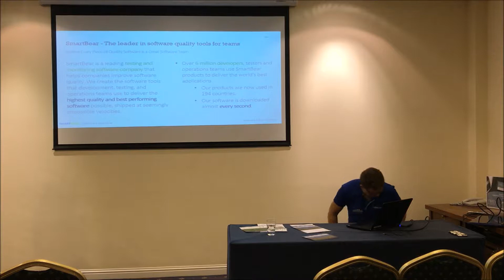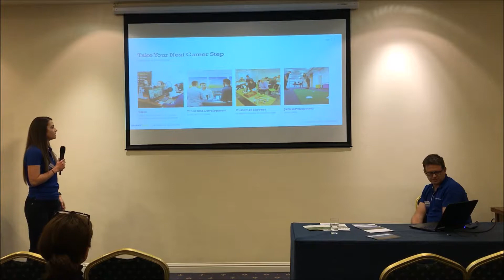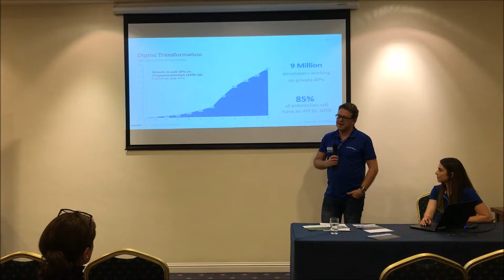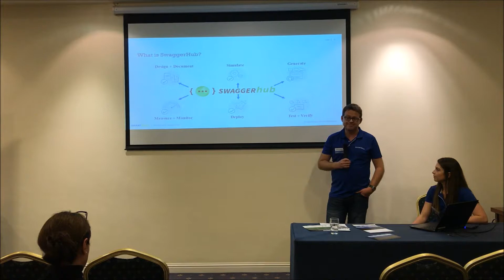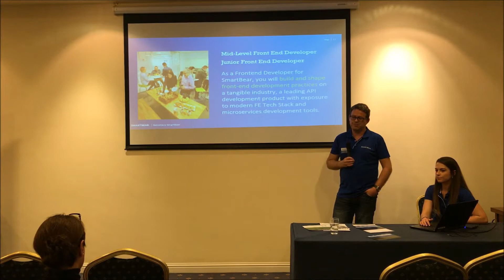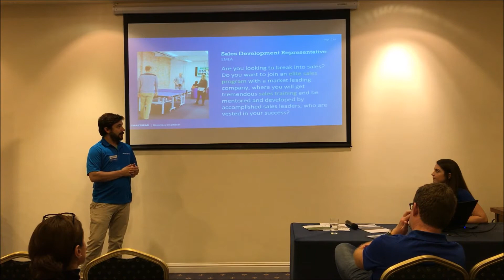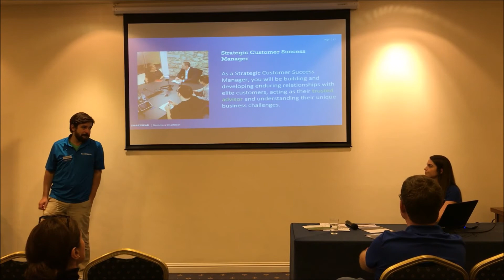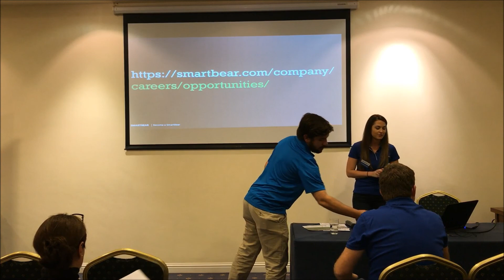SmartBear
Take Your Next Career Step – Become a SmartBear - A talk given by Sandra O'Farrell and Ciara McDonnell of SmartBear at Jobs Expo Galway, September 2017.

SmartBear provides software quality tools for the connected world. This means they help global software teams create the world’s greatest applications and APIs.